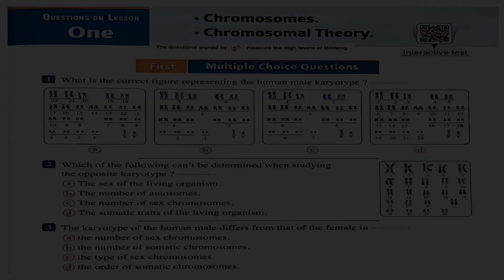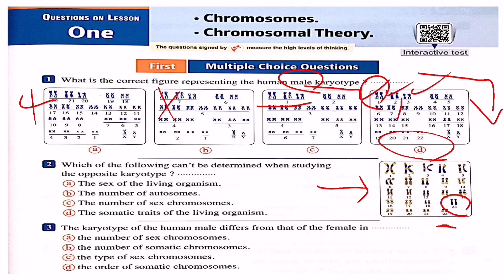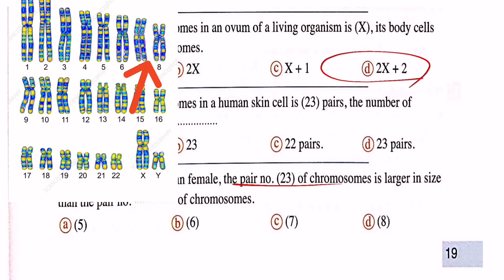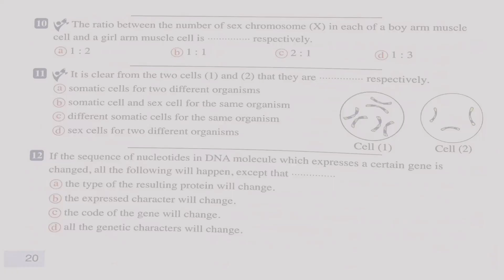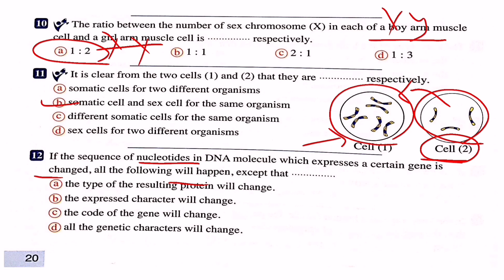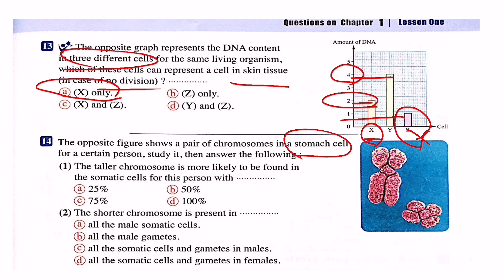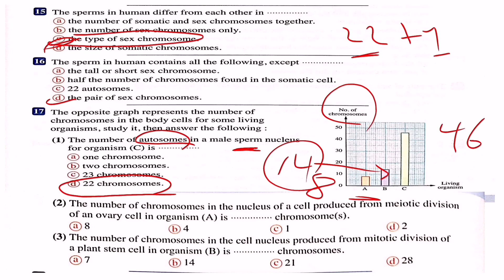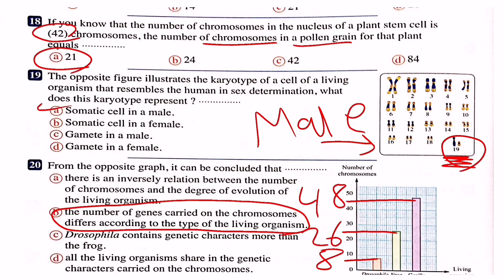Biology |senior 1|2nd term |unit 3 |Questions on lesson 1 chromosomes| ٢أسئلة المعاصر بيولوجي. ترم